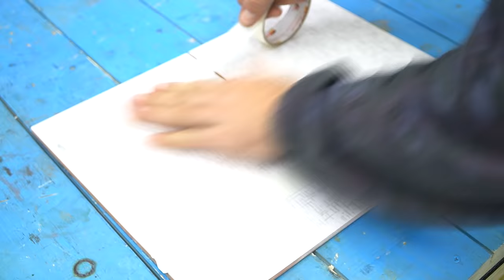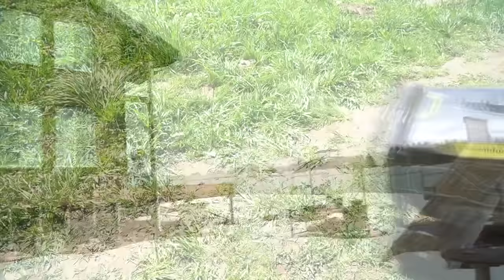Советы и хитрости мастеров, облегчающие жизнь! 100 лучших идей! А вы не знаете!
Гениальные советы мастеров, прекрасно выполняющих свою работу! Гениальные ценные секреты, советы и уловки сотрудников, безупречно выполняющих свою работу - удивительные инструменты, которые вы должны увидеть!
Уловки мастеров и полезные гаджеты !! А вы не знали !! Полезные советы из пластиковых бутылок! СОВЕТЫ СТАРЫХ МАСТЕРОВ!
Идеи LIFEHACK дома для мастерской и дома! СЕКРЕТЫ мастеров из пластиковых бутылок!
Идея лайфхака в домашних условиях! Секреты мастеров!
Полезные советы, идеи, хитрости старых мастеров, Станки и приспособления, самоделки, поделки изобретателя, полезные самоделки ждут вас!

Создаем самоделки (инструмент, поделки, приспособление) своими руками в домашних условиях, гаджеты, удивительные устройства. Ведь каждый инструмент или самодельное изделие может облегчить вам жизнь. Поэтому сделайте себе самодельный инструмент, с которым будет легко работать в гараже или домашней мастерской! Используйте полезные советы и хитрости для домашнего мастера! Ну а как сделать эти изобретения и удивить вас, мы покажем вам Домашнего Мастера на нашем канале! Меня зовут Сергей! Давай начнем!
Ты лучший !!
# Сделай сам # Сделай сам # Инструмент # Советы # Приколы # Руки # Идеи